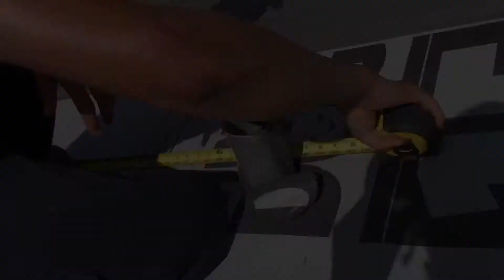Mennonite Working on a Metal Roof in Kentucky - Why a Metal Roof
I got to shot this film of some Mennonites working on a metal roof in the state of Kentucky. I like here were they show us a few tips and tricks on how to make there working more effectively ! ohh needless to say they support trump ..

Montez McCamish